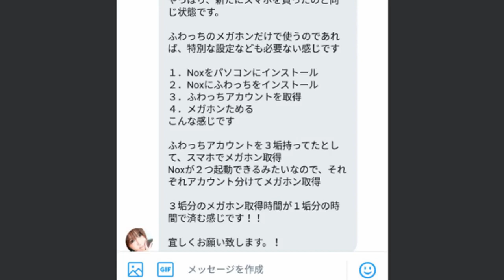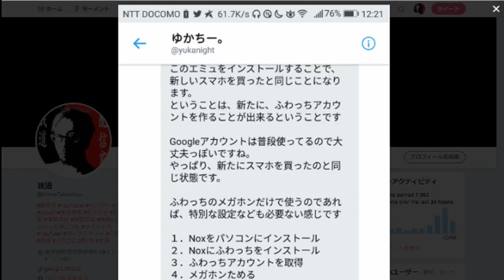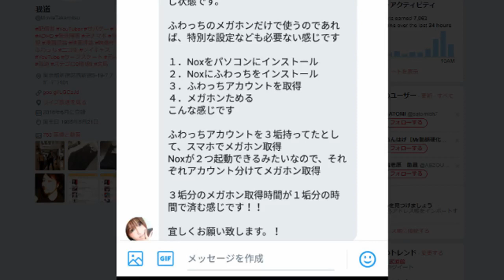水増し配信者は「ハジ」を知れ！！#3